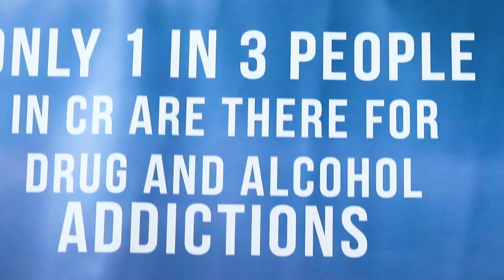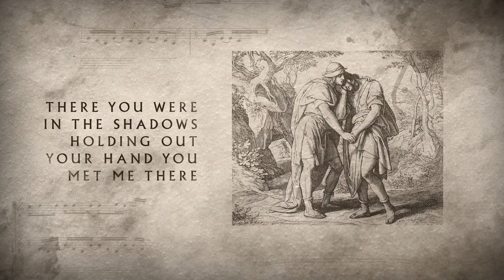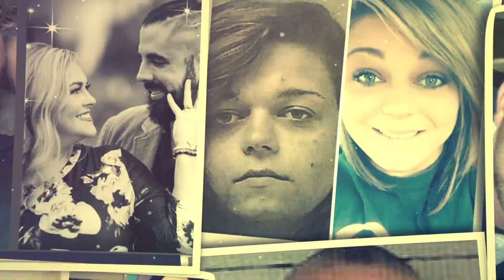Celebrate Recovery Testimony Video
Recovery is so much more than addiction - it's about all life's habits, hurts and hang-ups. Join us every Thursday night at 6:00 at Remnant Church for life-changing and Jesus-centered ministry.